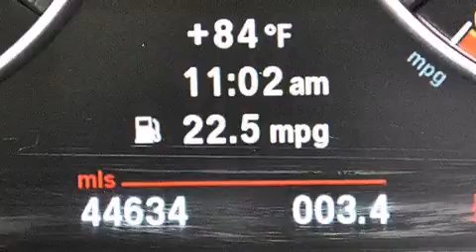Pre-Owned 2012 BMW X3 Fort Lauderdale FL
Haz clic aquí para ver el precio Hemos tenido el honor de servir a la zona de Lake Worth fl , le prometemos que su experiencia superará sus expectativas ! Year : 2012 Make : BMW Model : X3 Engine : Motor con 6-Cil de 3.0L Trans . : Transmisión Automática de 8 Velocidades Millaje : 44,616 Stock : 71608 Offleaseonly.com 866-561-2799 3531 Lake Worth Rd Lake Worth , fl 33461